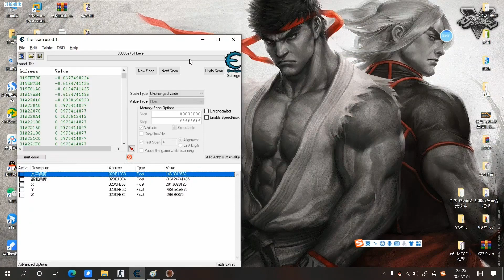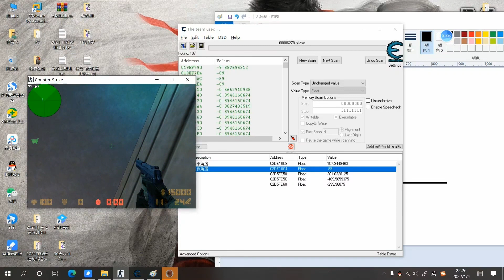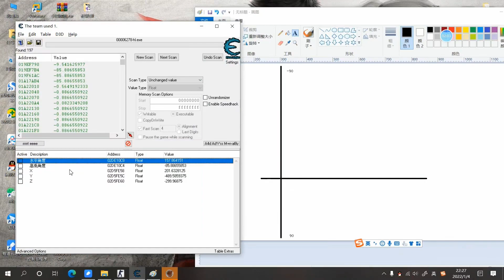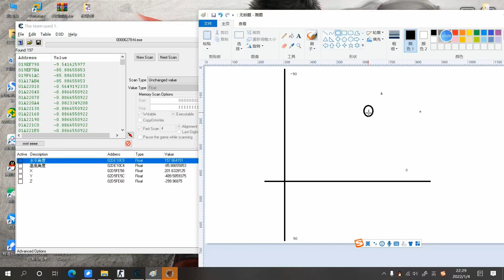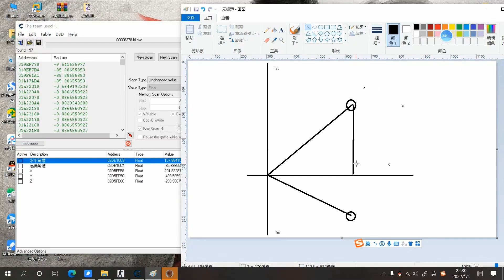23 高低角度朝向值分析